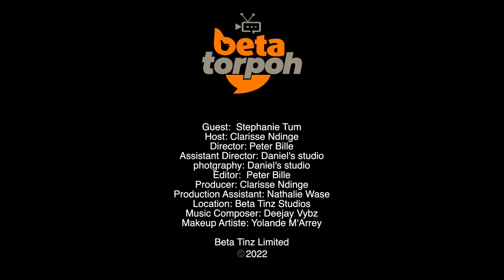Cameroonian actress/entrepreneur; Stephanie Tum, spills all about her life, work, and family!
Beta Torpoh is a TV show hosted by Clarisse Ndinge, where interviews are done with relevant personalities in Cameroonian pidgin!

Beta Torpoh is showing on the following TV channels:

1-My Movies English

Saturday 12PM
Sunday 12AM
Monday 4:05PM
Tuesday 04:00AM
Wednesday 06:05PM
Thursday 06:00AM

2-STV

Wednesday 5pm
Saturday 3:30pm
Sunday 3:30pm

This episode of Beta Torpoh is with Cameroonian Actress/Entrepreneur; Stephanie Tum!